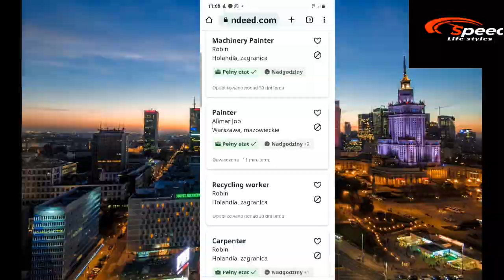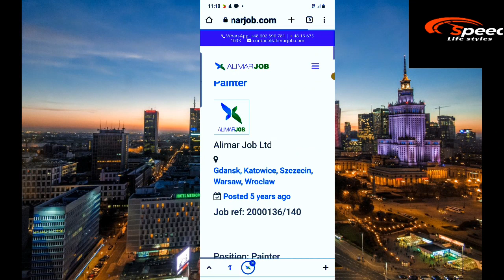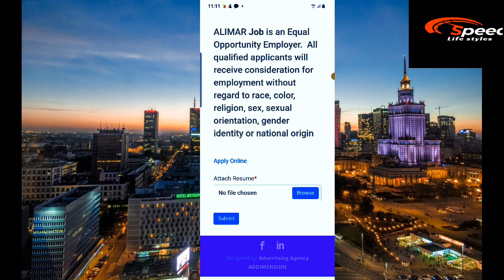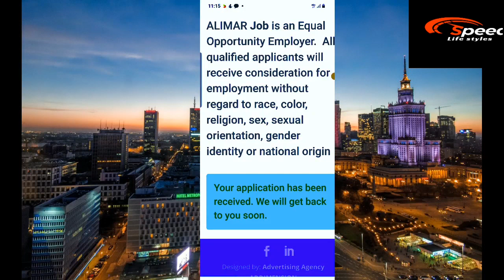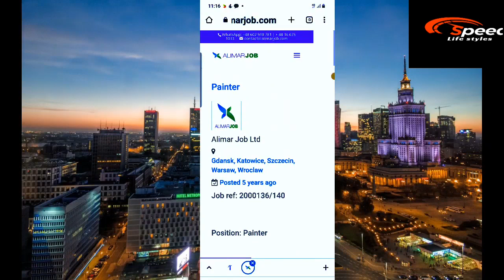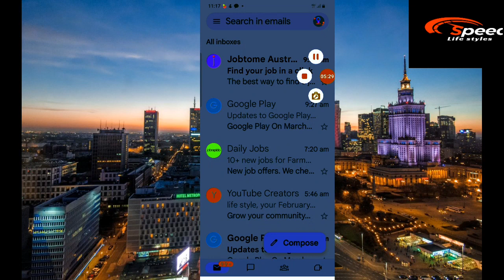১-লক্ষ ৫০-হাজার টাকায় পোল্যান্ড| poland visa 2023| jobs in portugal for foreigners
১-লক্ষ ৫০-হাজার টাকায় পোল্যান্ড| poland visa 2023| jobs in portugal for foreigners|

poland visa 2023,
poland visa success rate,
poland visa new update,
poland visa update 2023 for bangladeshi,
poland visa update 2023,
poland visa update today,
poland visa poland visa,
poland work permit visa 2023 from saudi arabia,
poland work permit visa 2023 from dubai,
poland visa update 2022,
poland visa appearance
poland work permit,
poland work visa for bangladeshi,
poland work permit for bangladeshi,
poland work permit and salary,
poland work visa in hindi,
poland work permit visa agents in india,
poland work visa interview in india,
poland work permit to pr,
poland work permit process,
how to apply poland work permit,
poland original work permit,
poland work permit visa 2023,
poland work permit visa 2023 new update,
poland work permit visa 2023 bangladesh,
poland work permit visa 2023 online apply,
poland work permit visa 2023 salary,
poland work permit original or fake,
poland work permit real or fake
jobs in poland for foreigners,
jobs in poland for foreigners 2023,
how to get a job in poland as a foreigner,
jobs in poland for students